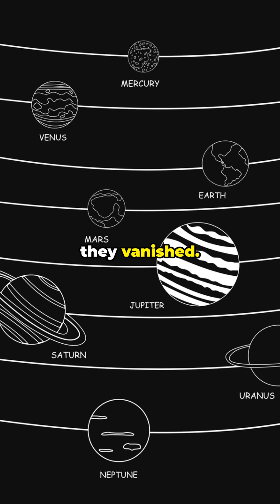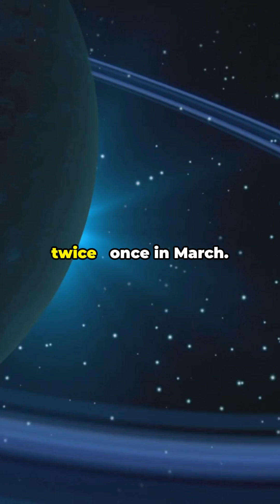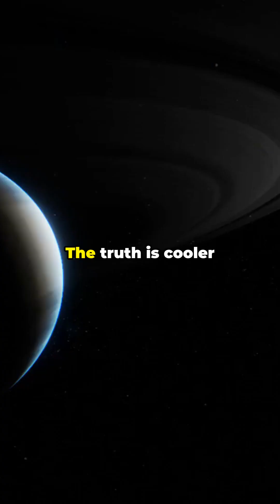Did Saturn’s Rings Vanish? 11/23/25 Explained Fast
Saturn didn’t lose its rings on Nov. 23, 2025 — it was an optical illusion. What you (or your telescope) saw was a ring plane crossing: Earth lined up edge‑on with Saturn’s vast but razor‑thin rings, so they reflected almost no sunlight and seemed to vanish. This brief, predictable event happens every ~13–15 years as Saturn tilts while orbiting the Sun. The rings remain intact and will gradually reappear as the geometry changes. Quick explainer covers what happened, why it looked like a disappearance, and how to catch future skywatching moments.